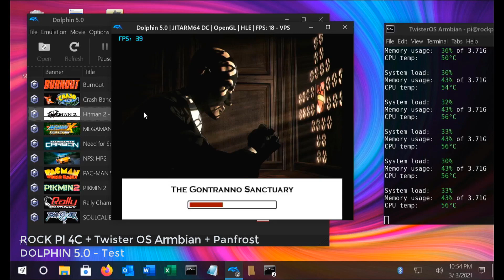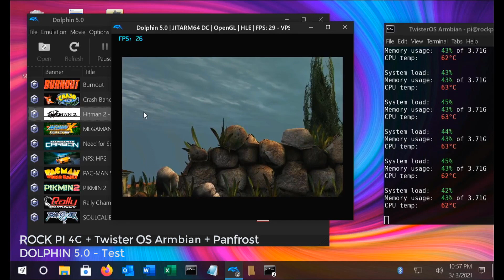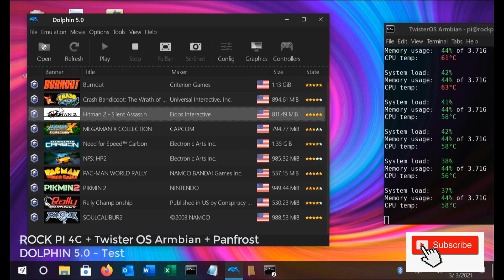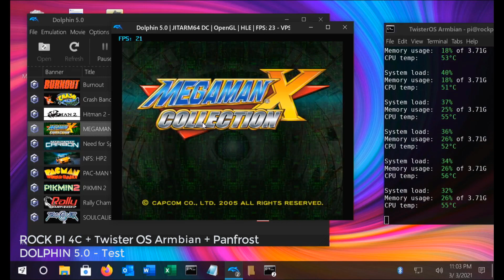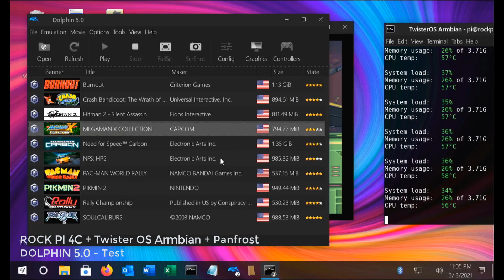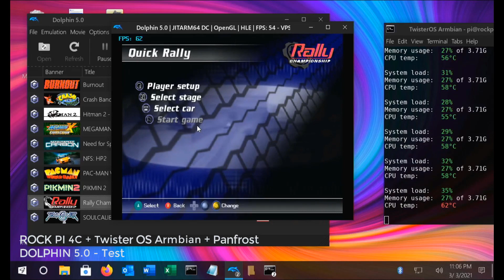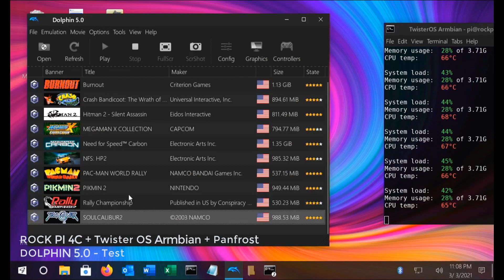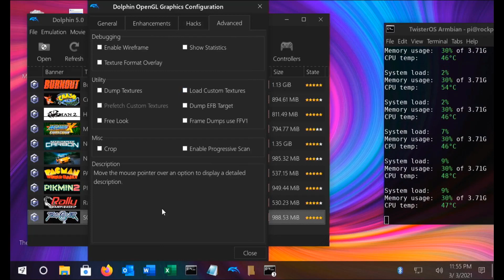ROCK PI 4C: DOLPHIN 5.0 EMULATOR | TWISTER OS ARMBIAN + PANFROST | RK3399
In this video, I will test out Dolphin 5.0 Gamecube emulator on ROCK Pi 4C running Twister OS Armbian with Panfrost.